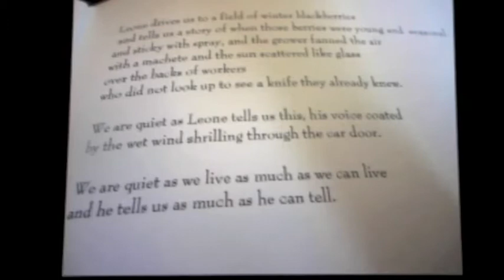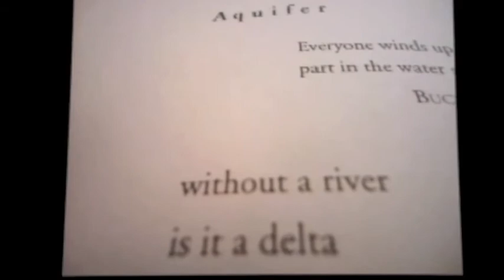investigative poetics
Kaia Sand discusses her investigative poetics
PSU MFA Monday Night Lecture Series.
Portland State University
May 2nd, 2011. Kaia Sand & Jules Boykoff